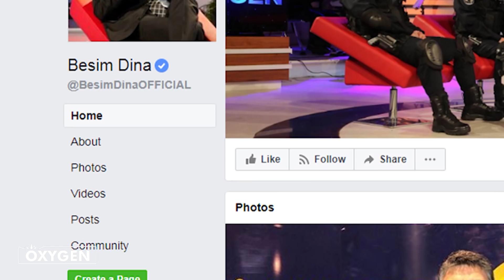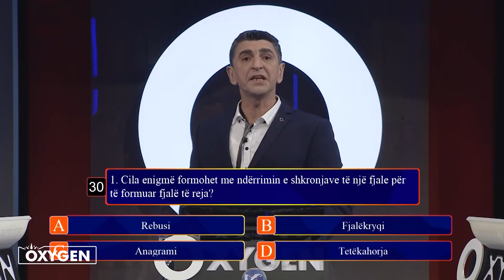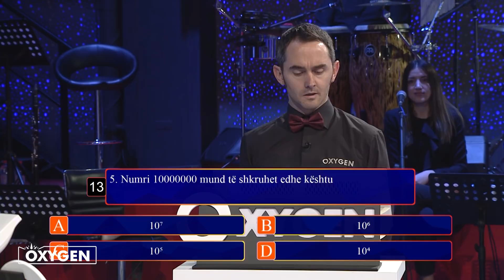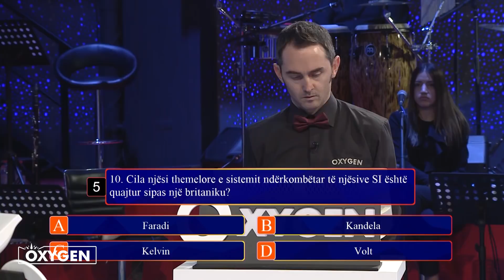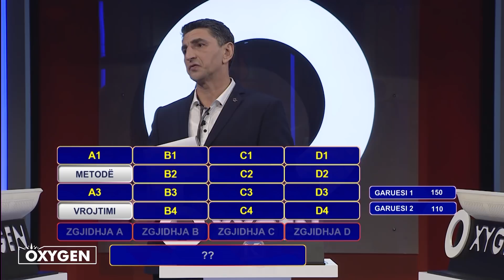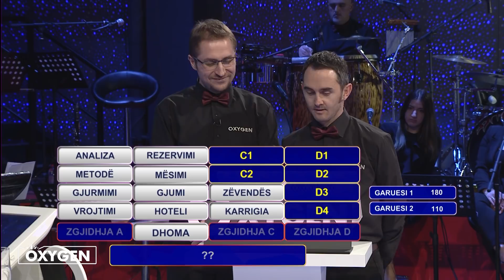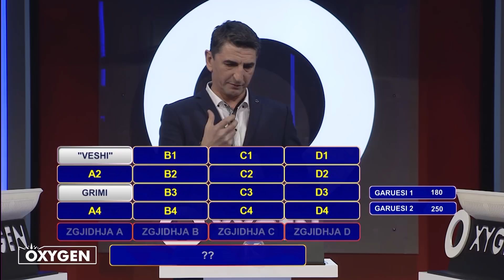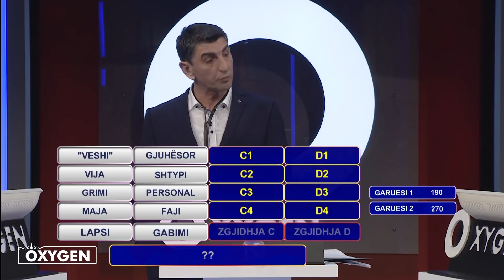Oxygen Pjesa 3 - Kuizi 24.03.2018